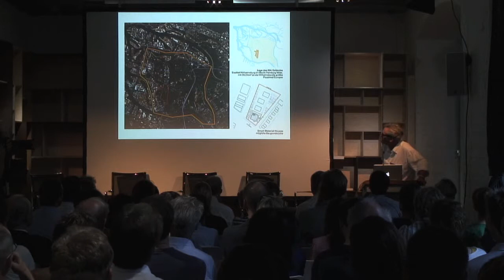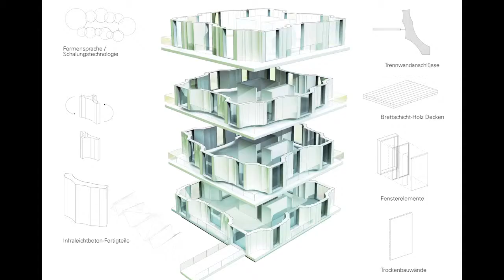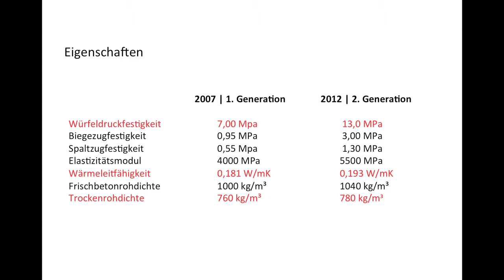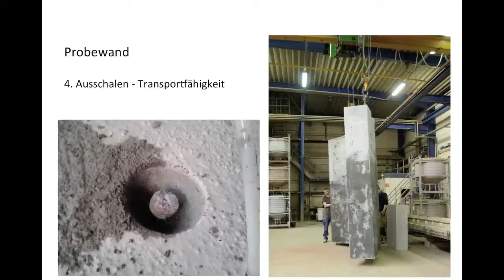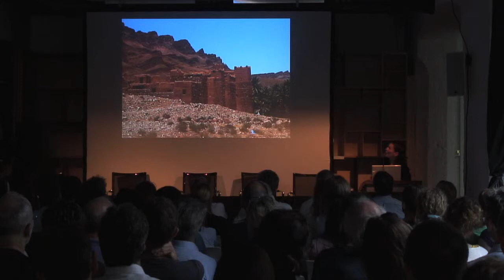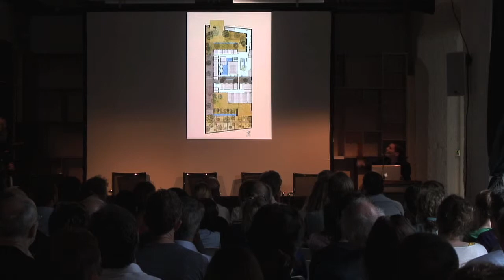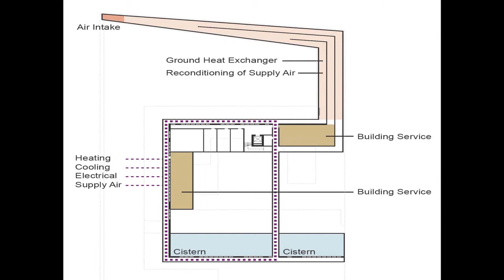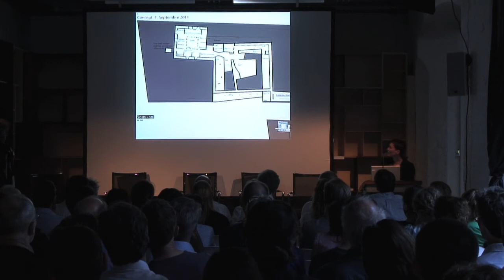Machen! Die Gewinner präsentieren ihre Projekte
Mit Frank Barkow, Barkow Leibinger Architekten, und Mike Schlaich, TU Berlin - „Smart Material House", Hamburg, Deutschland & Anna Heringer und Martin Rauch, Heringer Rauch Nägele Waibel Naji - Schulungszentrum für Nachhaltigkeit Chwiter bei Marrakesch, Marokko